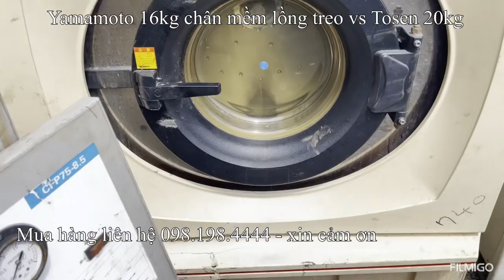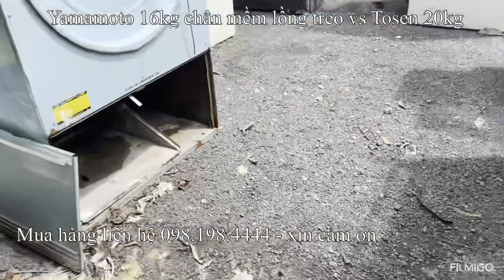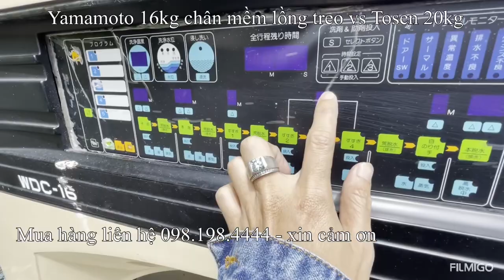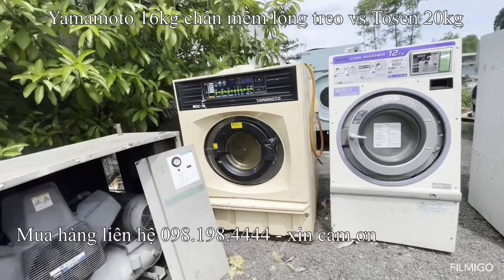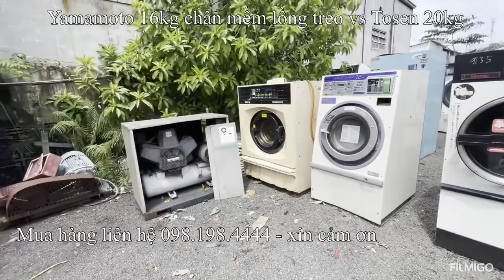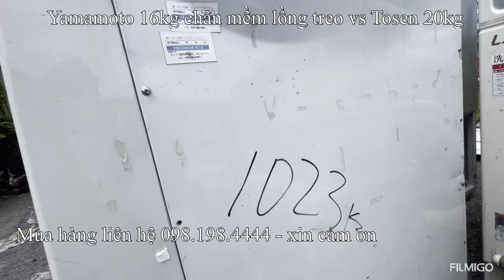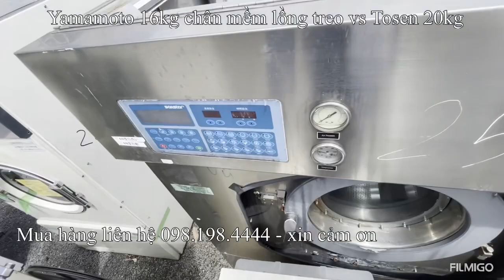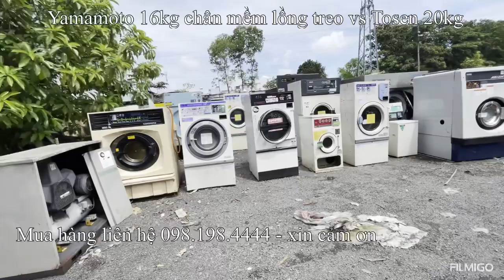Yamamoto 16kg vs Tosen 20kg , tinh hoa công nghệ nằm cả trong chiếc Máy Giặt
Yamoto 16kg chân mềm , lồng treo , hàng trâu bò , giá cực yêu cho anh em nhanh tay
Miễn ship quanh Hà Nội , ib lấy Video chi tiết
⚡️Mua - Bán - Cho Thuê - Sửa Chữa các loại Máy Giặt - Máy Sấy Công Nghiệp
⚡️Cung cấp dịch vụ bảo hành - bảo dưỡng - sửa chữa - nâng cấp tổng thể các loại máy phục vụ ngành giặt
⚡️Cải tiến hệ thống tiết kiệm năng lượng,chuyển đổi nguyên liệu sấy
⚡️Thay thế bo mạch điều khiển,biến tần thông minh,phục vụ tại xưởng - có máy cho khách hàng mượn để sử dụng nếu thời gian sửa chữa kéo dài
⚡️Tư vấn máy móc ,Setup hệ thống giặt ủi,trainning nhân viên
⚡️Dậy nghề giặt ủi ngay tại xưởng không phải đi đến các điểm để học
⚡️Cung cấp hoá chất giặt,tẩy,tạo mùi
⚡️Hỗ trợ mua thanh lý lại máy khi bán thanh lý,trao đổi các máy móc,thiết bị ngành giặt